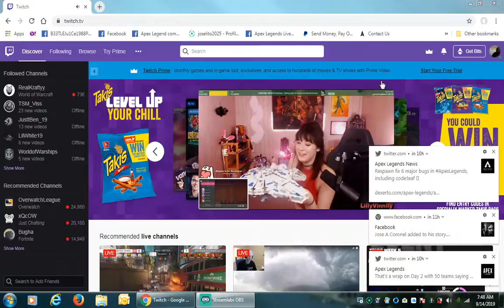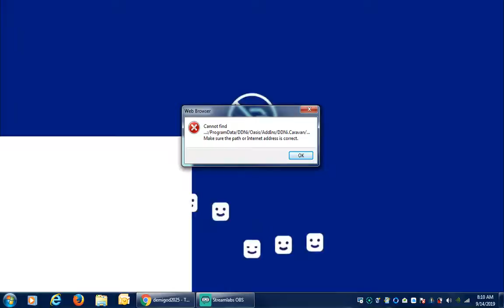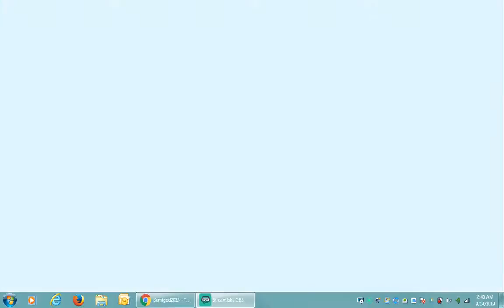Jose Morales Live Stream